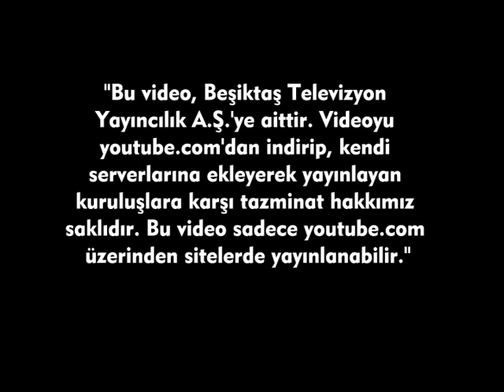ERSAN ADEM GÜLÜM'DEN BEŞİKTAŞ'A VEDA "HAKKINIZI HELAL EDİN"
Hebei China Fortune Kulübü'ne transfer olan Ersan Adem Gülüm, teknik heyet ve takım arkadaşlarıyla vedalaştıktan sonra  BJK TV A Takım Kameramanı Volkan Diricanlı'nın Objektifinden, Futbol A Takım Muhabiri Mert Közoğlu'na özel açıklamalarda bulundu. Ersan Adem Gülüm, Beşiktaş camiasından helallik istedi, röportaj sırasında duygusal anlar yaşadı.

1902 sonbaharında Beşiktaş Serencebey Mahallesi'nde, o zamanın Medine Muhafızı olan Osman Paşa'nın konağının bahçesinde, 22 kişilik genç grup, haftanın bazı günlerinde toplanıp jimnastik hareketleri yapmaktaydı. Başta Osman Paşa'nın oğulları Mehmet Şamil ve Hüseyin Bereket ile mahellenin gençlerinden Ahmet Fetgeri, Mehmet Ali Fetgeri, Nazımnazif, Cemil Feti ve Şevket Beyler’in aralarında bulunduğu gençlerin ilk ilgilendikleri spor branşları, özellikle barfiks, paralel, güreş, halter, aletli ve aletsiz jimnastikti. O sıralarda siyasi hareketler dolayısıyla her türlü toplanmadan ürkerek hafiyeler dolaştıran 2. Abdülhamit'in adamları Serencebey'deki bu toplanmaları haber alınca, spor yapan gençler bir baskınla karakola götürüldü. Bu sporcu gençlerin bir kısmının saray erkanına yakın olması, ayrıca o dönemlerde kötü gözle bakılan futbol oynamadıkları ve sadece beden hareketleri yaptıklarını belirtmeleriyle gergin durum yumuşadı. Hatta saray çevresinden Şeyhzade Abdülhalim bu sporcuları destekledi ve sık sık antrenmanları seyretmeye başladı. Ünlü boksör ve güreşçi Kenan Bey de antrenmanlara gelerek güreş ve boks hareketleri göstermeye başladı.

1903 Mart'ında ise özel bir izinle Bereket Jimnastik Kulübü kuruldu. 1908'de Meşrutiyet'in ilanıyla sportif hareketler biraz daha serbestlik kazandı. 31 Mart 1909'daki siyasi olaylardan sonra Edirne'de bulunan Fuat Balkan ve Mazhar Kazancı, Hareket Ordusu ile İstanbul'a geldi. Siyasi olaylar yatıştıktan sonra iyi bir eskrim hocası olan Fuat Balkan ile başta güreş ve halter sporlarını yapan Mazhar Kazancı, Serencebey'de jimnastik yapan gençleri bularak birlikte spor yapma fikrini kabul ettirdi. Fuat Balkan, Ihlamur'daki evinin altındaki yeri, kulüp merkezi yaptı ve Bereket Jimnastik Kulübü'nün adı Beşiktaş Osmanlı Jimnastik Kulübü olarak değiştirildi. Böylece jimnastik, güreş, boks, eskrim ve atletizmin ön planda tutulduğu güçlü bir spor kulübü meydana geldi. Fuat Bey'in arkadaşları Refik ve Şerafettin Beyler de iyi birer eskrimciydi.